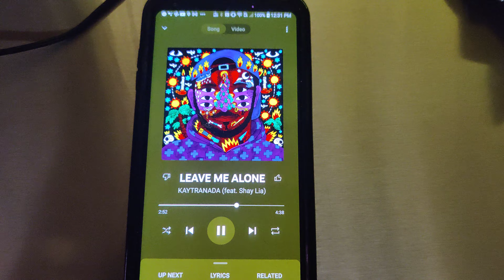Model 3 Amp Test with Better DSP Algorithms (Wear headphones)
I've created my own custom DSP flow instead of using ADI's surround sound algorithm. It results in a way better distinction between left and right. I added a delay to the rear fill channels for a spacial effect. Both front and rear channels have band pass filters and parametric equalizers. Subwoofer has 80Hz LPF, tweeters have a 3.5kHz HPF.

I'm also working on adding RMS limiters to get the maximum performance out of the connected speakers while not overdriving them.

These Tesla amplifiers perform exceptionally well and are easy to work with.